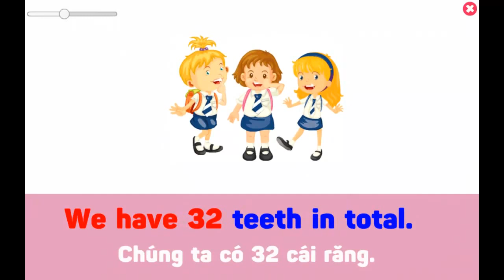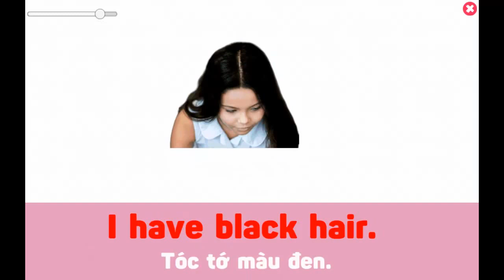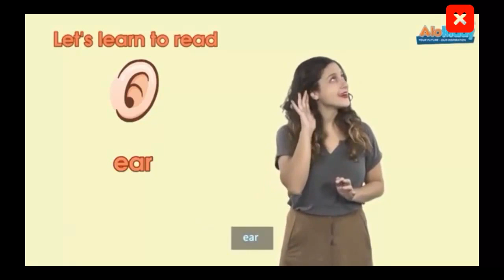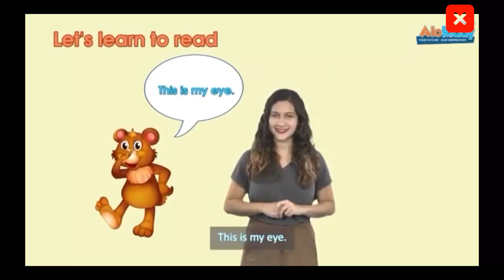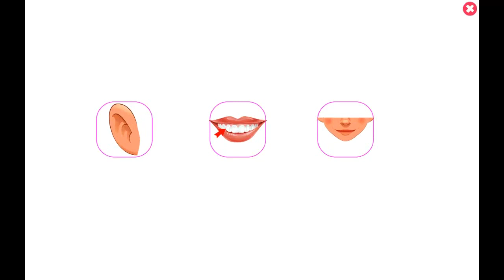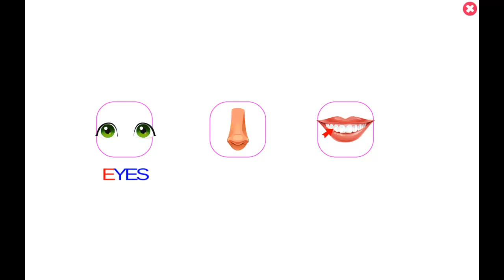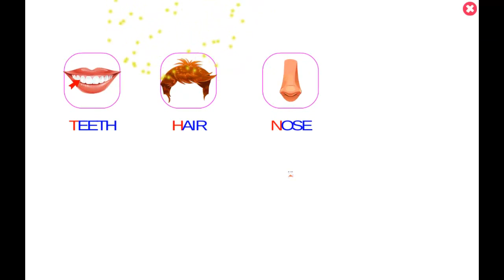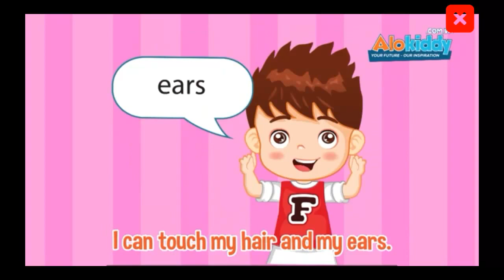4 Tuổi - Pre Starter 1 | Unit 8: My head | Học phát âm các bộ phận trên đầu bằng tiếng Anh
Để được cài đặt phần mềm AloKiddy với giá ưu đãi nhất vui lòng gọi hoặc chat Zalo 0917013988 rất vui được tư vấn giúp bạn.
* Đừng quên THÍCH và CHIA SẺ để giúp nhiều người tự tin học và nói tiếng Anh tốt hơn nhé
* Và ĐĂNG KÝ để xem video bài học mới nhé.
Alokiddy, Khóa học tiếng Anh Pre-Starter 1 theo chuẩn Young Learners Cambridge dành cho trẻ Mẫu giáo bé ( 3, 4 tuổi). Khóa học gồm 20 bài.
4 Tuổi - Pre Starter 1| Unit 8: My head
Bài học gồm: Từ vựng, Bài học, luyện đọc, luyện nghe, luyện phát âm, luyện nghe nói, trò chơi, bài hát
Bài 8: My head
Nose Mũi
My nose Mũi của tôi
We smell with our nose. Chúng ta dùng mũi để ngửi
Ear Tai
Ears Hai tai
Elephants have big ears. Tai của voi rất to.
Teeth Răng
We have 32 teeth in total. Chúng ta có 32 cái răng.
Eye Mắt
Eyes Đôi mắt
Brown eyes Mắt nâu
Our eyes blink every 5 seconds. Mắt chúng ta chớp 5 giây một lần
Mouth Miệng
A hippo has a big mouth. Miệng của hà mã tất to
Hair Tóc
Long hair Tóc dài
I have black hair. Tóc tớ màu đen
Bé học tiếng Anh từ khi còn nhỏ là điểm khởi đầu tốt nhất cho quá trình học ngoại ngữ nói chung và học tiếng Anh nói riêng. Học tiếng Anh cho bé, đặc biệt là bé mẫu giáo và trước mẫu giáo cần tập trung vào những cách tiếp cận đơn giản, vui nhộn và tập trung chủ yếu vào việc giúp bé ghi nhớ qua hình ảnh.
Alokiddy là một trong những sản phẩm mạnh nhất về giáo dục, ra đời vào năm 2014 - KSC chuyên về nghiên cứu và phát triển các sản phẩm giáo dục để dạy học trên nền tảng công nghệ thông tin.
* Bố mẹ nhanh tay đăng kí nhận ưu đãi & tư vấn giải đáp trực tiếp từ chương trình nhé: Zalo 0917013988.